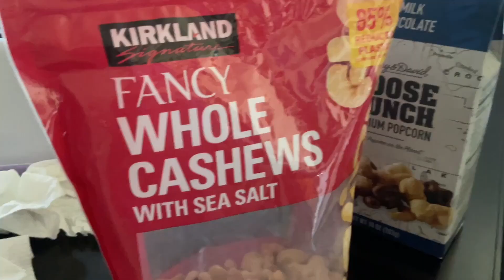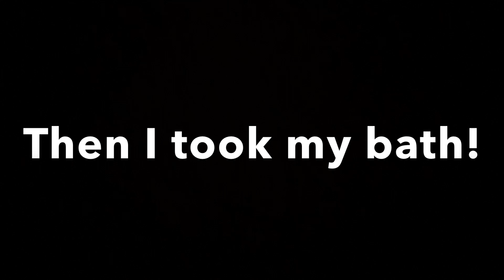Sunday Routine/Vlog! | Caydan Lucas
storyfire: caydanlucas
IFunny x: CaydanLucas